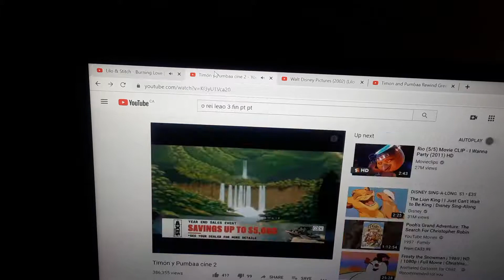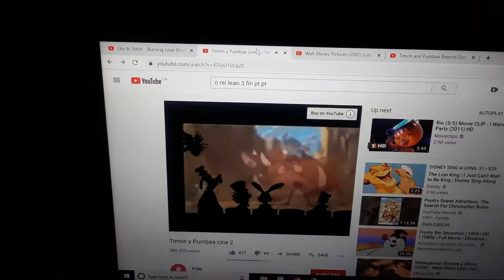Timon and Pumbaa rewind Lilo and Stitch (2002) (Spanish)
Okay, so this is the video so cool I want you guys to view. It's the original high pitch version of the ending of Lilo and Stitch that has that Spanish version of how Timon and Pumbaa rewatch the movie. It's so awesome. Enjoy! :D